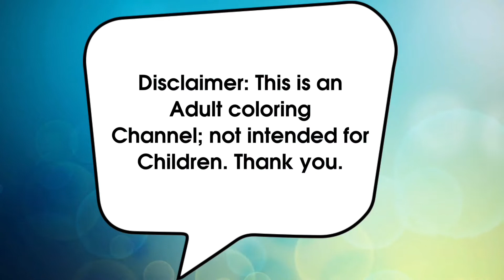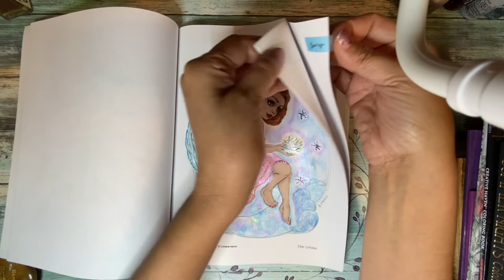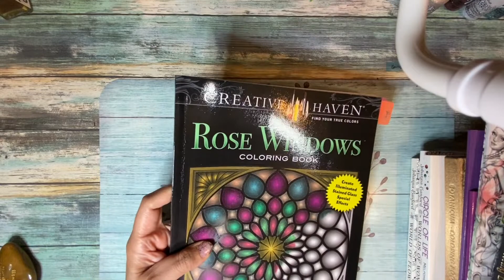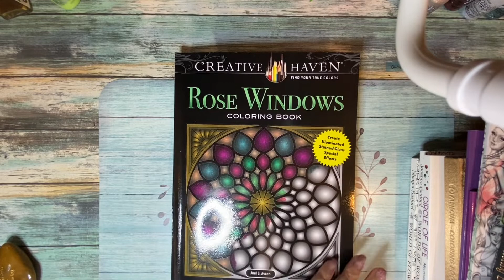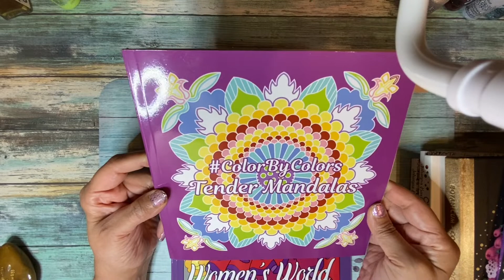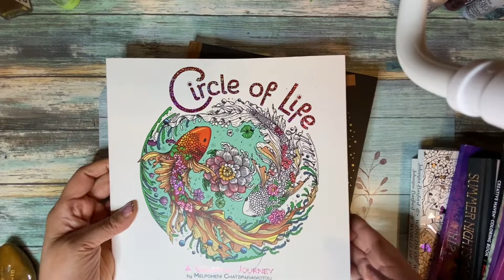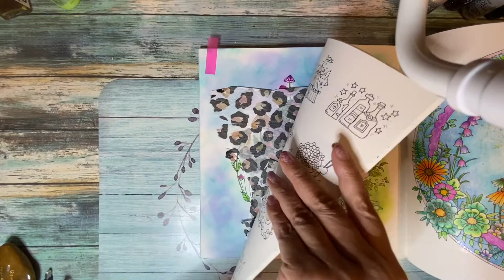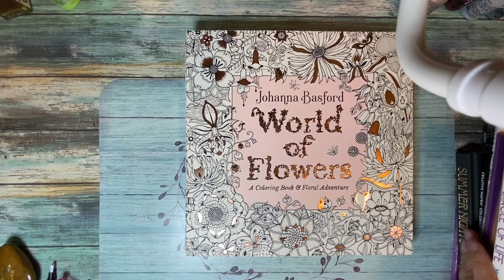Completed Coloring Pages/August 2021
Completed Adult coloring book pages from August 2021.